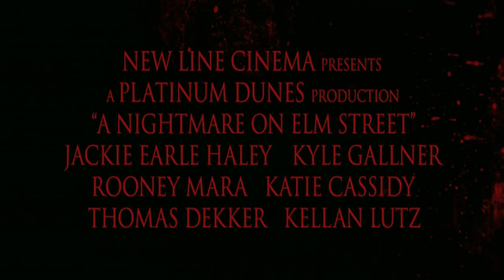A Nightmare on Elm Street Movie Trailer [NEW!!!!!!!!!!]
This is a trailer for the new freddie krueger movie titled a nightmare on elm street. It's really good, can't wait for it to be 2010 already.